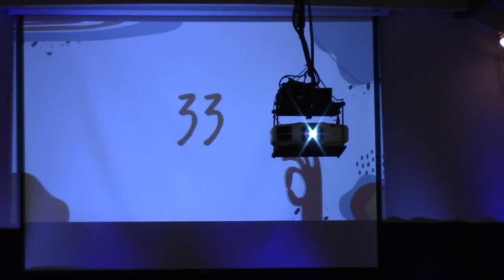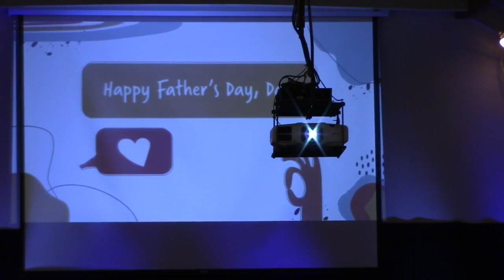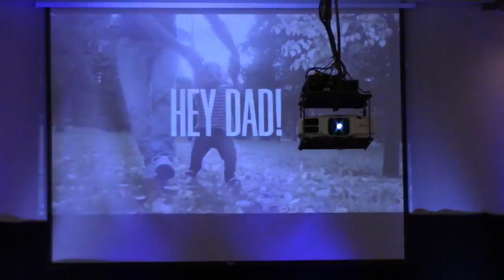Sermon | Our Father 6/20/21 2nd Service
Pastor Craig explores what Jesus taught us when he taught us to pray the Our Father.